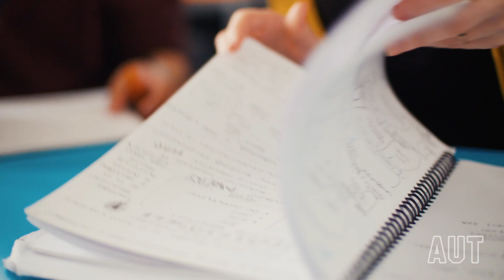Design for sustainability: For the love of bees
Students taking our Design for Sustainability paper were asked to respond to the challenge of making AUT the safest campus in the world for bees.